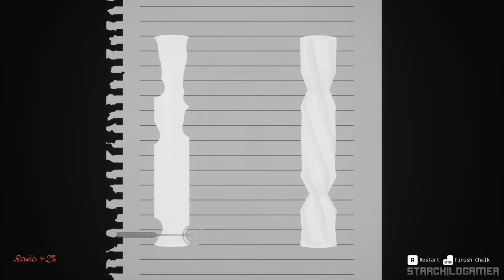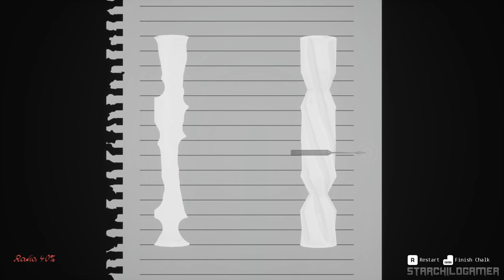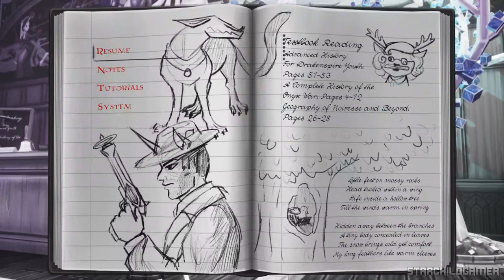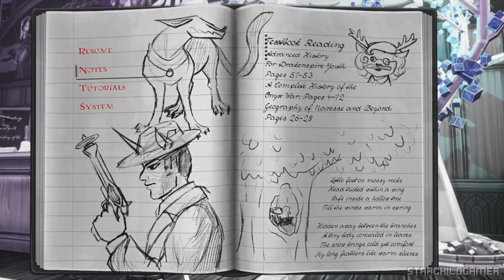NOIRAMORE ACADEMY【DEMO】 No Commentary | 4K Ultra HD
NOIRAMORE ACADEMY【DEMO】 No Commentary | 4K Ultra HD - Experience the immersive world of Noiramore Academy DEMO in stunning 4K 60FPS. This no-commentary playthrough features complete gameplay, exploration, puzzles, boss fights, and the game's ending. Enjoy the journey without distractions. Available on PC.
Thanks, Ink Rose Inc for giving me Exclusive access to Noiramore Academy DEMO.

🎮Description
Set on the frigid planet of Noivesse, Noiramore Academy is a mysterious school with a dark past. Judith Hovern, a talented but troubled student, becomes entangled in a dangerous mystery when a new teacher is kidnapped. Using her wit, powers, and puzzle-solving skills, Judith must uncover the culprit and save the school.

Ink Rose Inc is currently doing a KICKSTARTER to get this game off the ground. Noiramore Academy has so much potential Ink Rose Inc just need your help